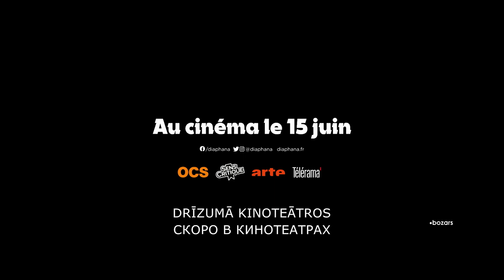NETICAMI, BET PATIESI – LV | RU treileris (Vizīte)